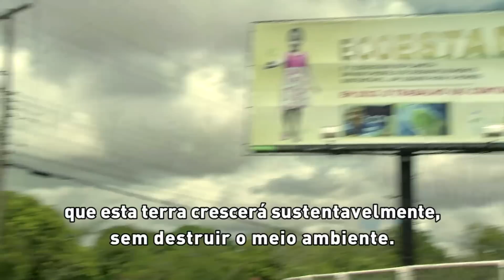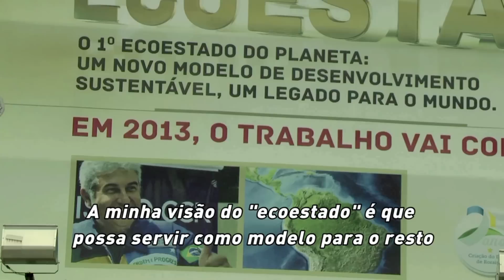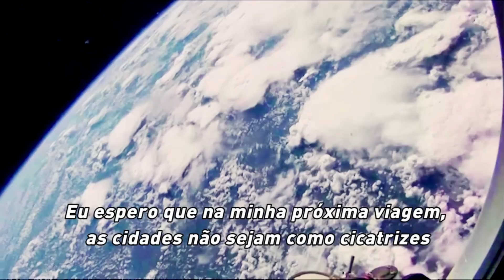Astronauta realiza "sonho verde" em Roraima | ONU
Primeiro astronauta brasileiro, Marcos Pontes viajou pelo espaço em 2006 e ficou impressionado com a fragilidade da Amazônia. De volta à Terra como herói nacional e hoje embaixador da boa vontade da Organização das Nações Unidas para o Desenvolvimento Industrial, comprometeu-se a criar em Roraima o que ele chama de primeiro "ecoestado" do mundo.

"A minha visão do 'ecoestado' é que possa servir como modelo para o resto do planeta, de como o desenvolvimento sustentável pode ser posto em prática", explica.

O projeto estimula o desenvolvimento de tecnologias ambientalmente saudáveis, ajudando as indústrias a alcançarem o máximo de eficiência mas com o mínimo de desperdício e emissão de carbono, bem como promover a energia renovável e construir uma infraestrutura amiga do ambiente.

Embora para muito a ideia pareça utópica, Pontes é a prova de que sonhos aparentemente impossíveis podem ser realizados. "Espero que na minha próxima viagem, as cidades não sejam como cicatrizes na superfície do planeta, mas bonitas tatuagens que irão se integrar com a natureza."

Produção: ONU em Ação (TV ONU)
Tradução e legendagem: UNIC Rio